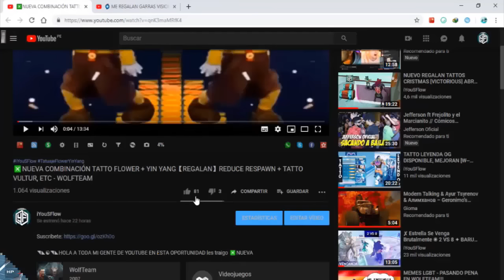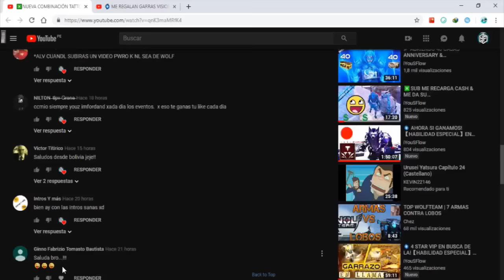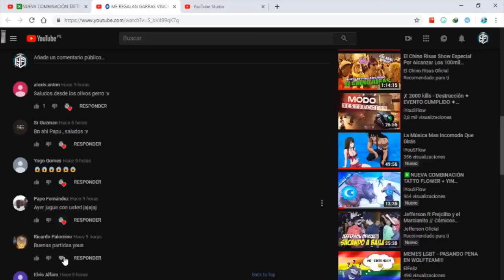RECORDANDO EL BUG PARCHADO & SALUDANDO A LA GENTE QUE A【COMENTADO】 MI ANTERIOR VÍDEO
◥◣☯◥◣HOLA A TODA MI GENTE DE YOUTUBE EN ESTA OPORTUNIDAD les traigo RECORDANDO EL BUG PARCHADO & SALUDANDO A LA GENTE QUE A【COMENTADO】 MI ANTERIOR VÍDEO  - WOLFTEAM LATINO

Lα cσpiα dε εstε vidεσ,
sεяα dεnunciαdα.
➤ADVERTENCIA:
TAGS NO LE HAGAS CASO:
"RECORDANDO EL BUG PARCHADO & SALUDANDO A LA GENTE QUE A【COMENTADO】 MI ANTERIOR VÍDEO  - WOLFTEAM LATINO"